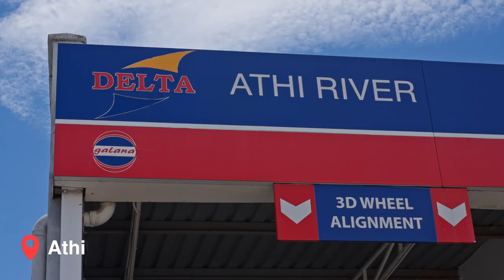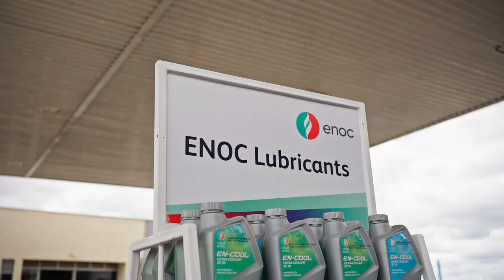Site documentation - Galana Energies Athi River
Galana Energies was rebranding from Delta. We documented the rebranding exercise to the the final reveal. This was their Athi River site.